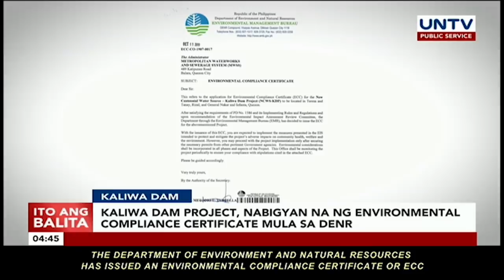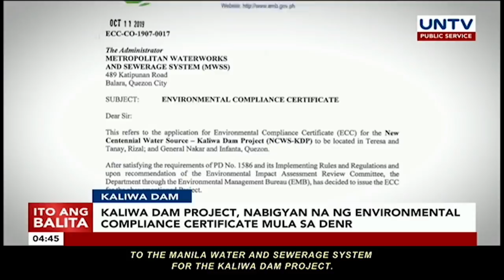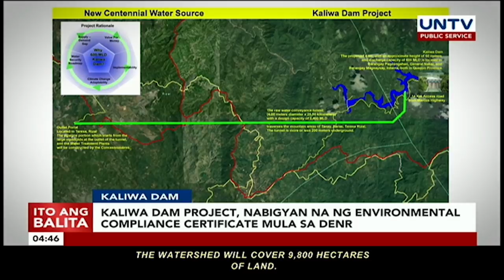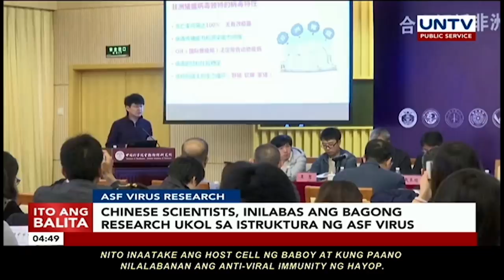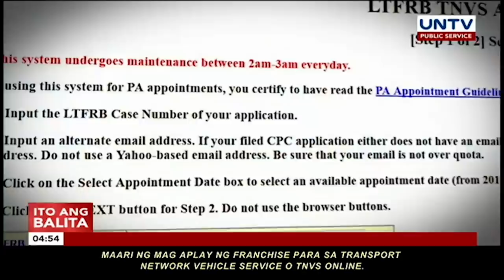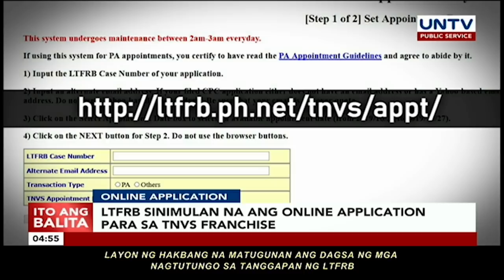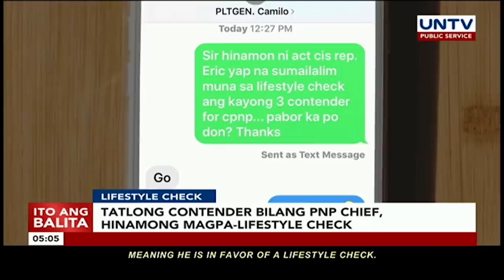UNTV: Ito Ang Balita | October 23, 2019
WATER SERVICE INTERRUPTION
Rotational water service interruption, muling ipapatupad ng Maynilad at Manila Water simula bukas

KALIWA DAM
Kaliwa dam project, nabigyan na ng environmental compliance certificate mula sa DENR

APEKTADO NG ASF
Ilang backyard hog raisers sa Cavite, nagangamba na malugi dahilsa ASF